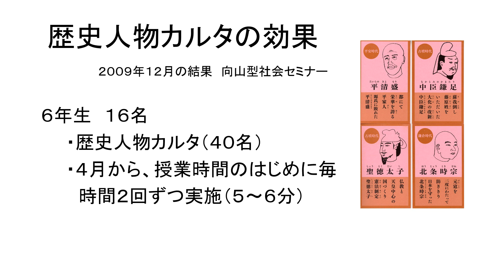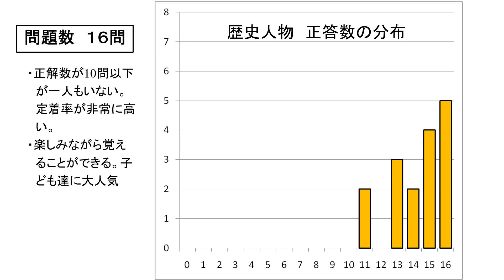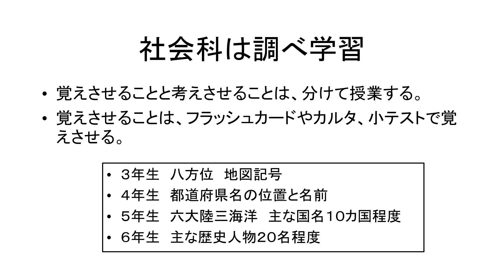カルタ、フラッシュカードの効果を検証する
社会科は調べ学習です。でも、覚えさせておいた方がいいこともあります。そのためには、分けて授業をすることです。歴史人物カルタは覚えさせるための教材です。その効果について話しました。